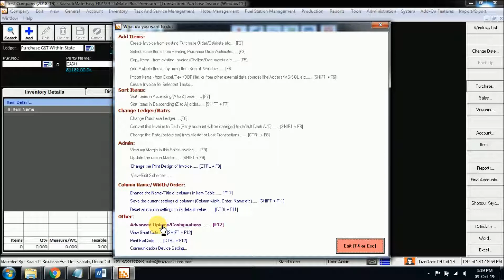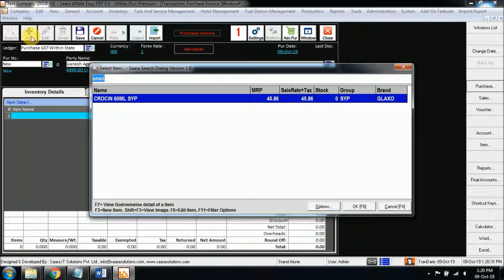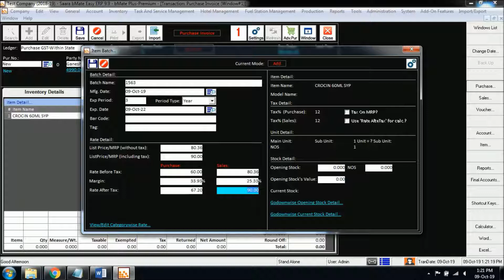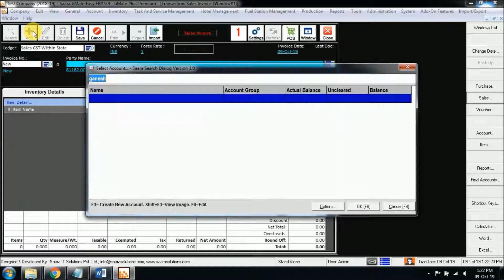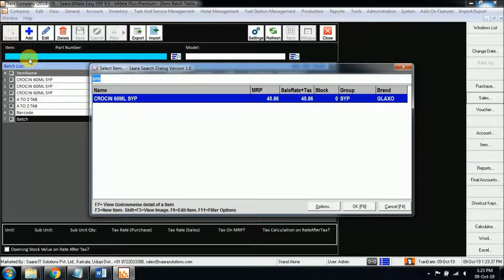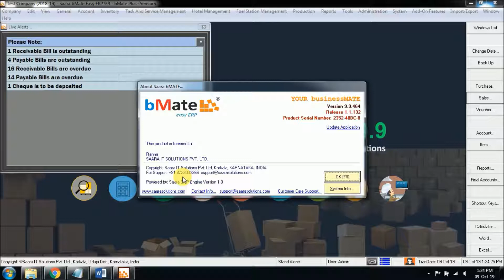Batch concept in bMate - Billing Software (Kannada)